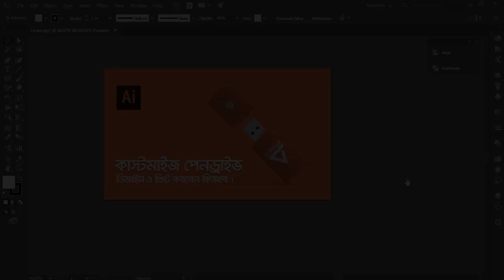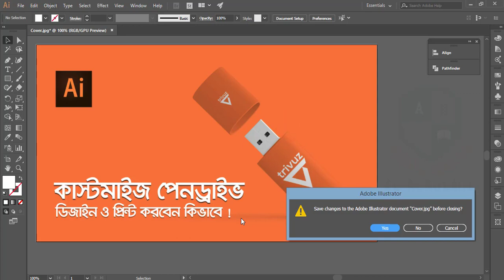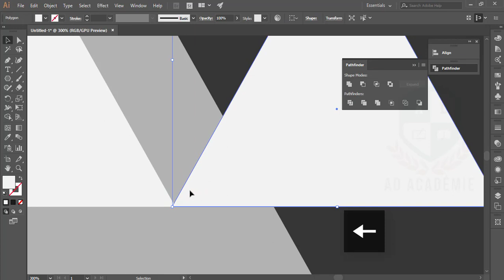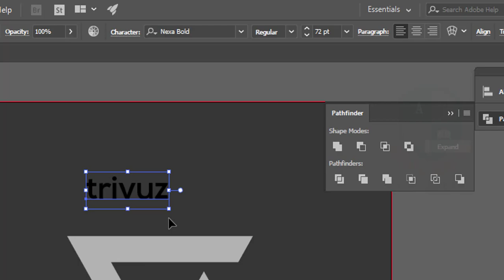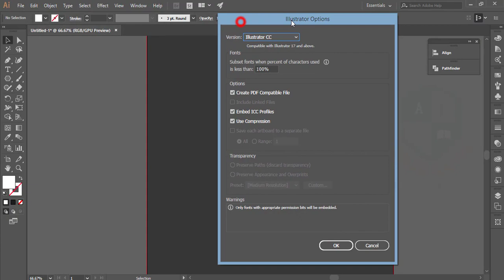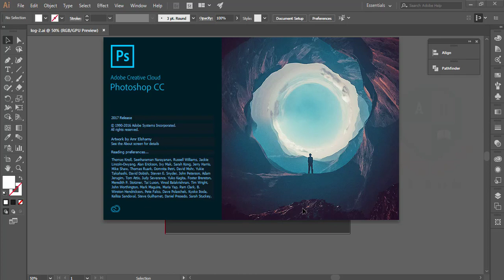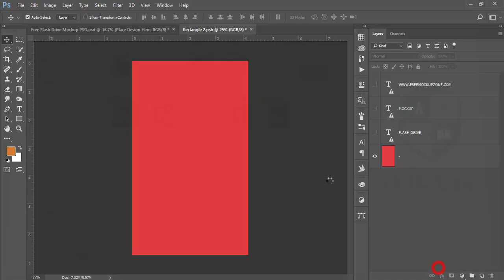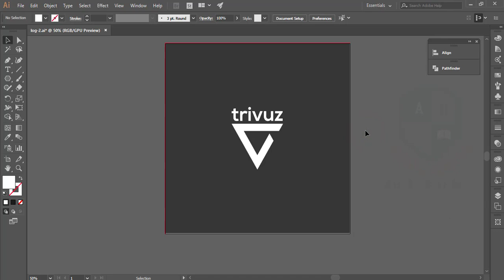Illustrator Bangla Tutorial: Customized pen drive design | কাস্টমাইজ পেনড্রাইভ ডিজাইন